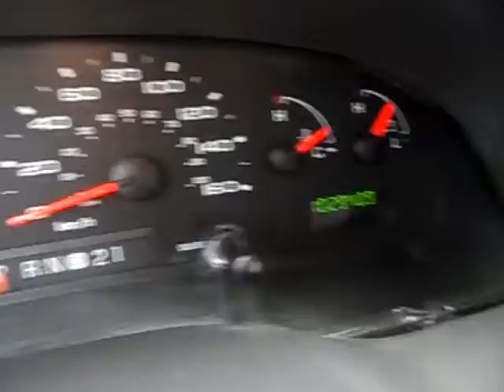GovDeals: 2007 Ford Econoline E-150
2007 Ford Econoline E-150 sold by Niagara Region, ON on GovDeals.com